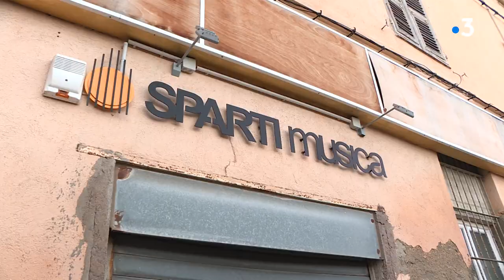Découvert en 2019 grâce à sa participation à The Voice, Clément Albertini a sorti son premier single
Découvert en 2019 grâce à sa participation à The Voice, l'artiste bastiais Clément Albertini a sorti son premier single "J'ai pas" le 22 janvier dernier. Son second single est attendu ce vendredi 25 février. Une carrière naissante pour le jeune chanteur de 26 ans, auteur et compositeur qui nous a reçus en intimité à Bastia.

Portrait signé Laura Brunet et Typhaine Urtizvéréa.